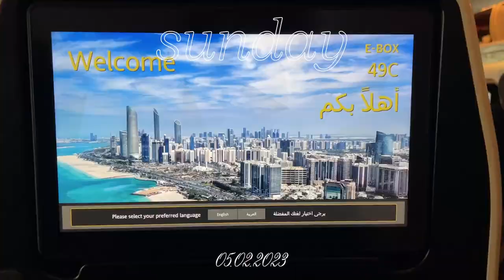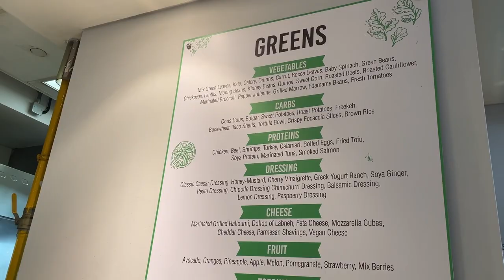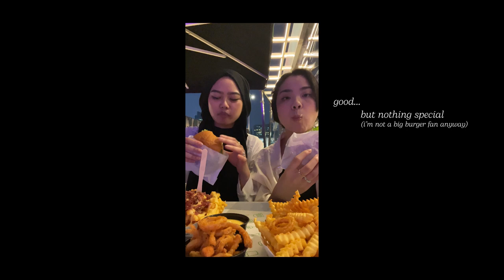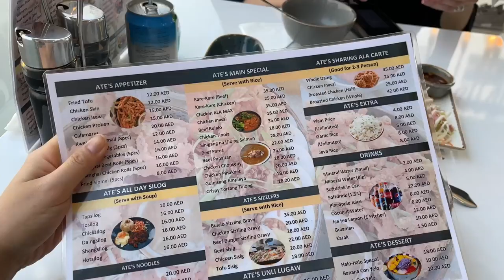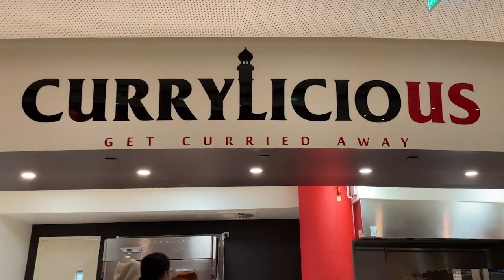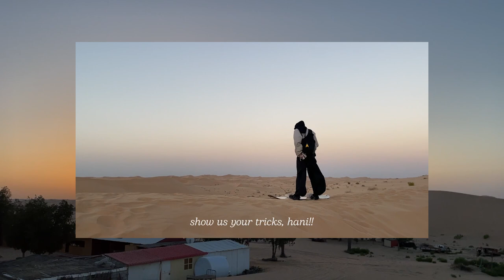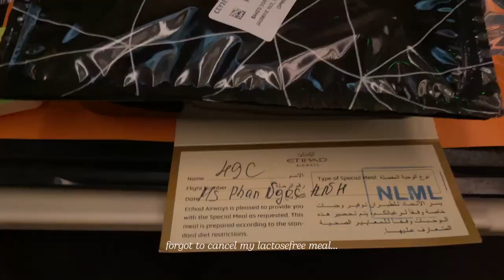POSTCARD FROM ABU DHABI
happy (belated) birthday hani! 💘 this postcard goes out to you – even though there are some parts i wished to have worked more on, i hope you can still feel the love and effort i put into this hehe. traveling to abu dhabi and visiting your relatives as well as susi with you was such a fun and wholesome experience. and that was just the beginning of our journey!!!

ILY, mwah

music
sticky & backseat by yogic beats (@yogicbeats)

typefaces in use
rym by fabiola mejía (@fffffabifabiola) via solitype (@solitype)
bogart light italic by francesco canovaro, zetafonts (@zetafonts)
noto naskh arabic by google fonts
comic sans by vincent connare

83